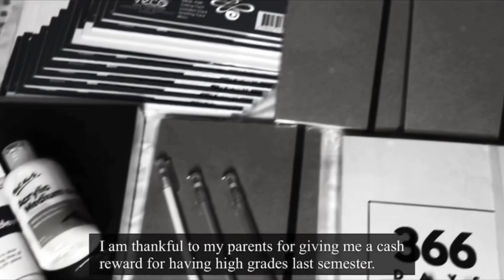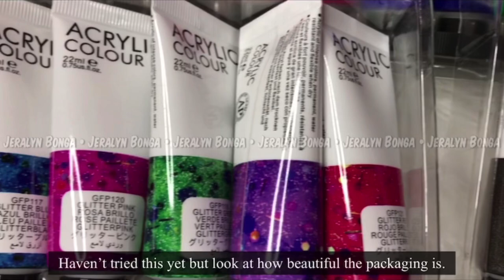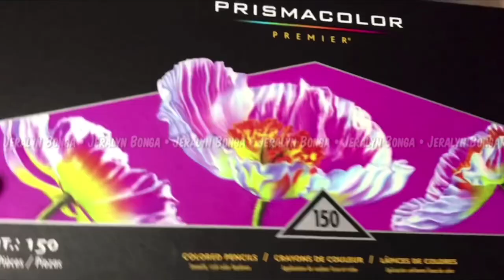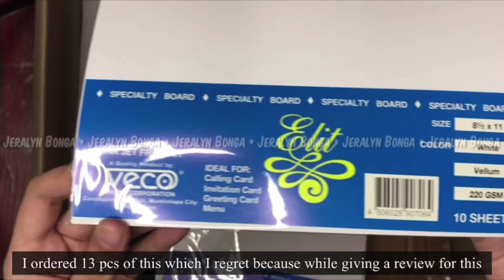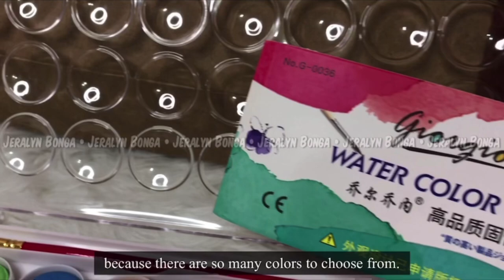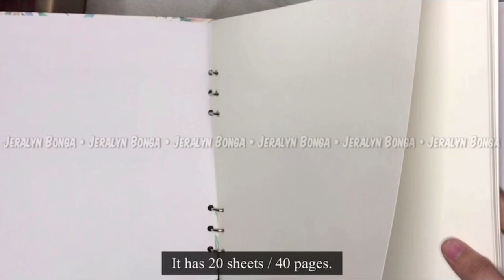Huge Shopee & Lazada Haul + Cash Giveaway | Jeralyn Bonga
Hello, Moonies!

9.9 Sale is coming so here’s a haul video for you. I checked the shops and most of them are already on sale.

There will be three winners of 1,000.00 PHP each. Kindly follow the mechanics that I’ve shown in the video.

// SHOPS //

📸 : jeralynbonga.ph